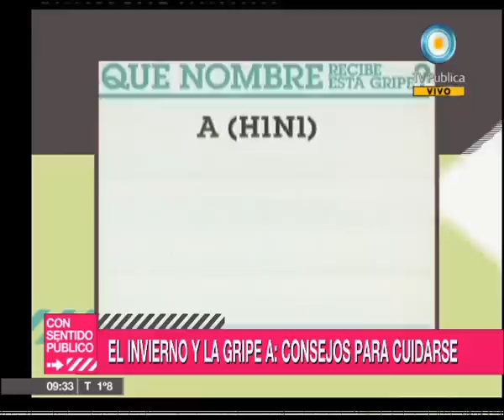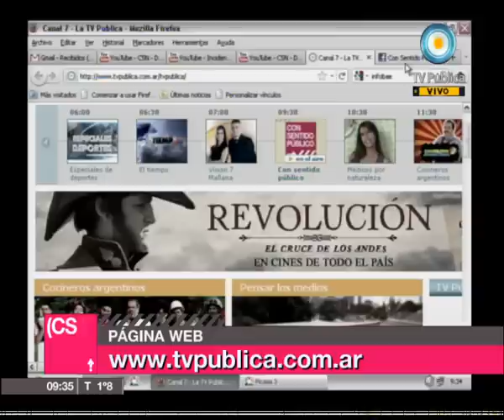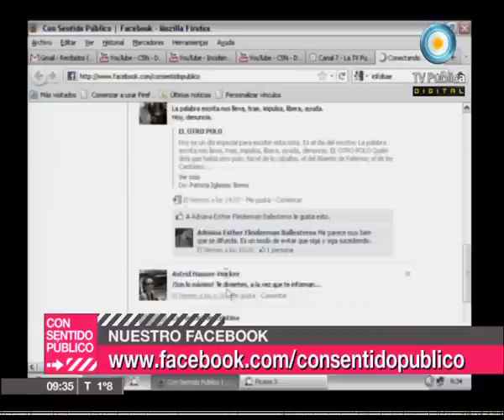Con sentido público - 27-06-11 (1 de 4)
Debate entre dos candidatos a Jefe de Gobierno Porteño, Jorge Todesca del Peronismo Federal y Myriam Bregman del Frente de Izquierda de los Trabajadores. Además, histórico descenso de River; Cristina tiene fórmula y se cerraron las listas; elecciones en Misiones: triunfo de Closs; elecciones en Tierra del Fuego: habrá ballotage; y el invierno y la Gripe A: consejos para cuidarse.